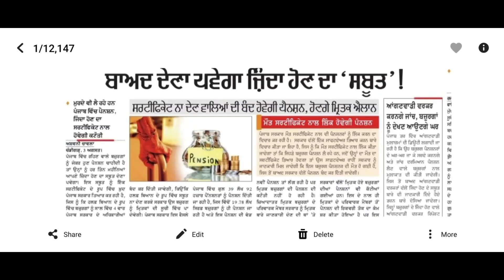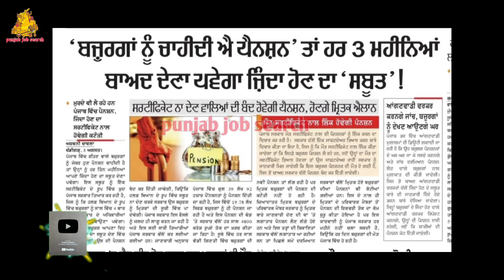ਬੁਢਾਪਾ ਪੈਨਸ਼ਨ ਚਾਹੀਦੀ ਆ ਤਾਂ ਕਰੋ ਇਹ ਕੰਮ ਨਹੀਂ ਤਾਂ ਪੈਨਸ਼ਨ ਬੰਦ | Punjab Job Search | Budapa Pansan Update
govt jobs 2022 punjab pakistan, punjab government teacher jobs 2022, latest punjab government jobs 2022, punjab govt teacher jobs 2022, latest punjab govt jobs 2022, upcoming
indian post office mein bharti, india post office bharti 2022, indian post office bharti 2022 indian post offi
indian_army_bharti2022 date,

Nhai_Bharti21-22

Bharti21-22
pssbBharti21-22

 punjab police constable physical date, punjab
pstcl_recruitment2021, pstcl fee refund kaise kare,

free 300 units in punjab, 300 unit free punjab today news, 300 unit free electricity in punjab, 300 unit free song
ppsc je civil exam date, ppsc naib tehsildar

* govt jobs vacancy 2021, punjab govt